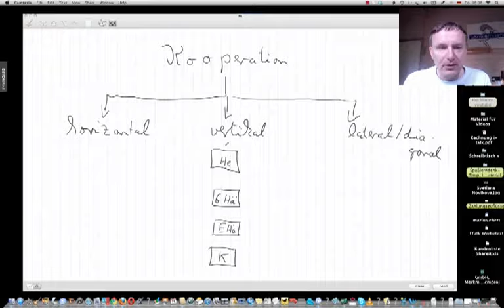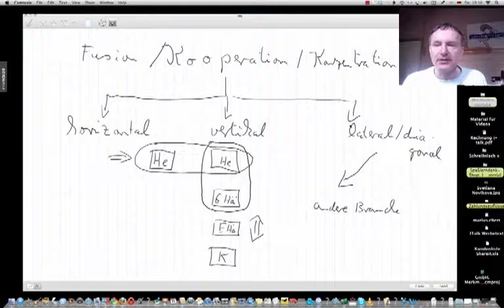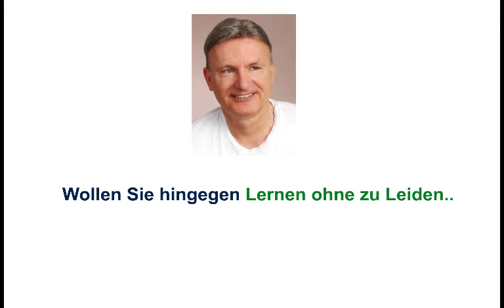Konzentration, horizontal, vertikal, lateral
Beispiele:
• Betriebswirt
• Technischer Betriebswirt
• Technischer Fachwirt
• Industriefachwirt
• Wirtschaftsfachwirt
• Handelsfachwirt
• Personalfachkaufmann
• Industriemeister
• Küchenmeister
• Restaurantmeister
• Hotelmeister
• Abwassermeister
• Wassermeister